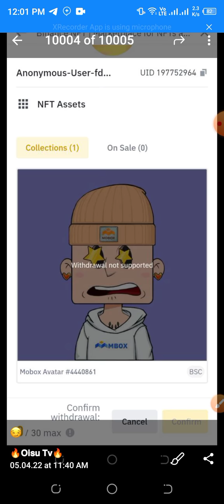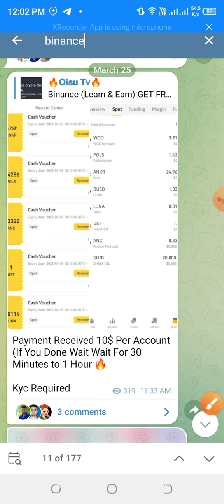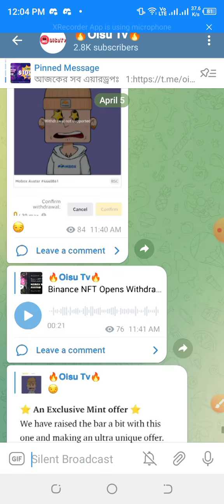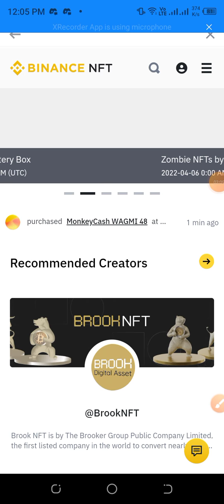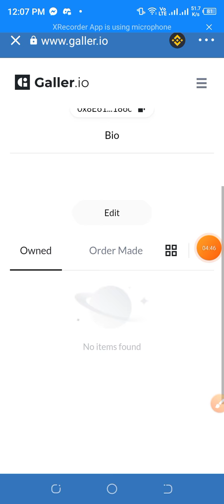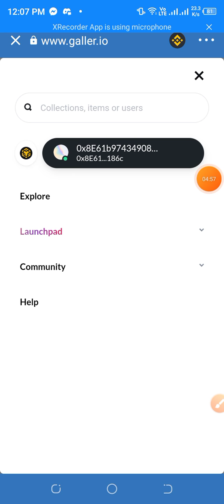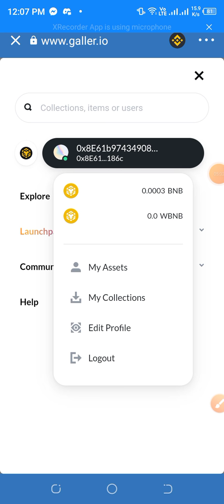$43 Instant Binance NFT Sell😱 || আগের মতো এইবার ও $10-$20 ডলার ইনকাম🤑 || Binance New Learn And Earn